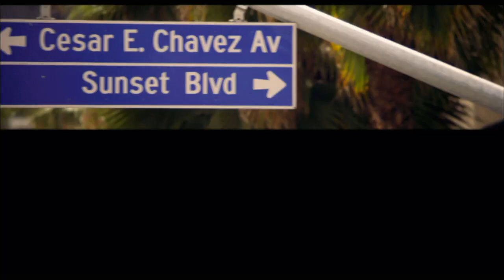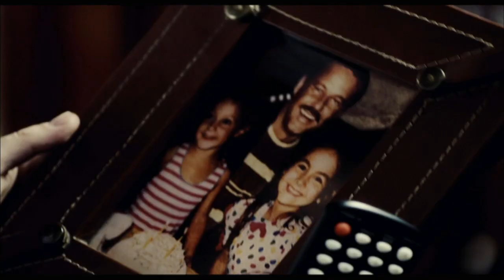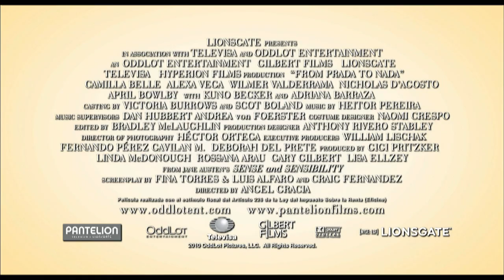From Prada to Nada-MOVIE TRAILER OFFICIAL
A Latina spin on Jane Austen's "Sense and Sensibility," where two spoiled sisters who have been left penniless after their father's sudden death are forced to move in with their estranged aunt in East Los Angeles.